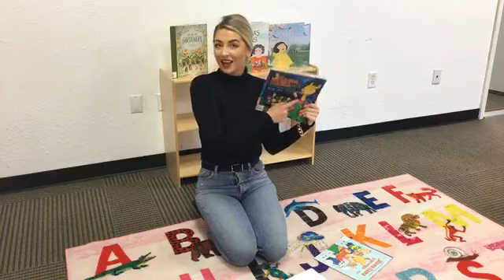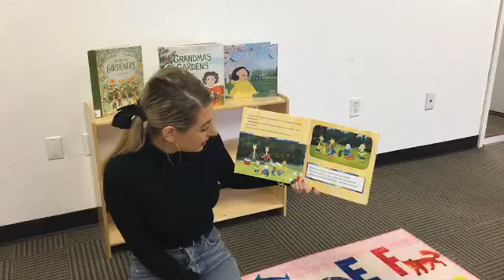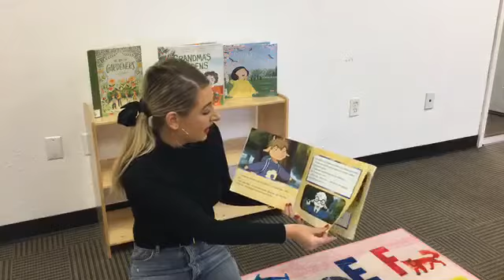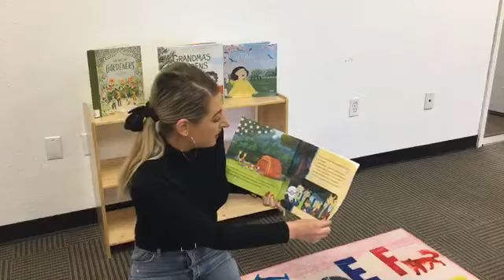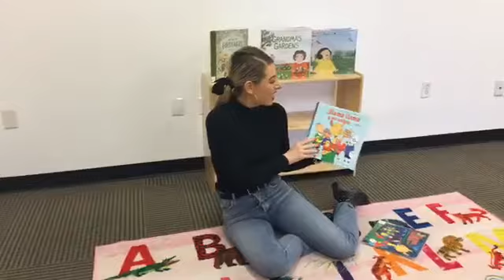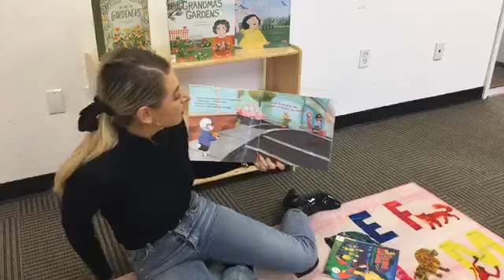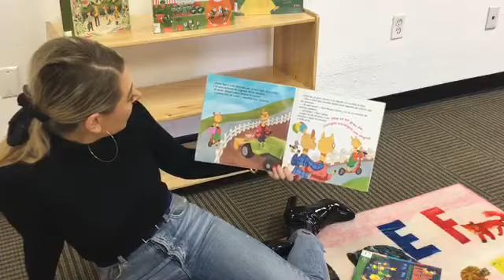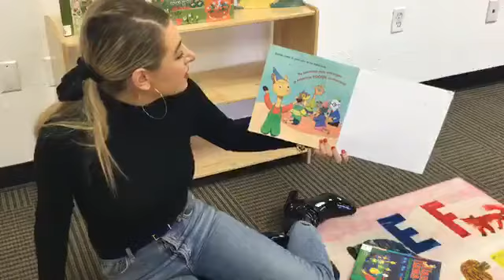Spanish Storytime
Come learn Spanish with me.